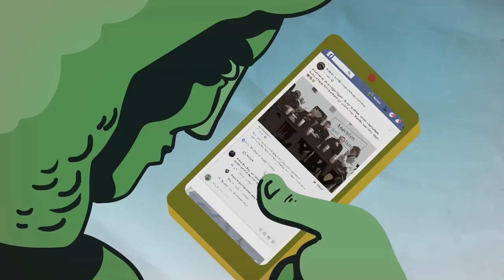Kötöttfogás 149. – Extra: vicceljen veled Pintér Sándor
Három éves a Kötöttfogás! Nézze meg ön is közönség előtt felvett extra adásunkat, a szereplők ezúttal: Csintalan Sándor, Dévényi István, Konok Péter, Molnár Áron – noÁr, a műsorvezető: Pörzse Sándor.

Témáink:
• Tüntettek az egészségügyi dolgozók - mire elég az összefogás?
• Pegasus-ügy: Érdemi vizsgálat helyett cinizmus
• Autóversenyzők vs. Varga Judit, Varga Judit vs. normális ország
• Nem számít a pénz! Még nagyobb, még drágább jachttal szeli a NER a habokat
• Olimpia életre halálra – csúcsok, mélységek, hőstettek, gyarlóságok. Avagy a Hosszú Katinka-jelenség